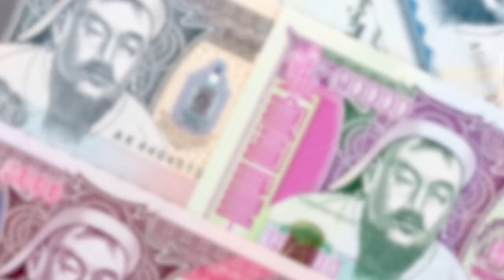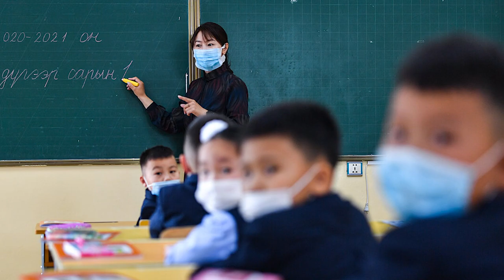(almost) Nobody Knows this About Mongolia - 45 Illuminating Facts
Welcome, avid explorers, to another spellbinding episode of "AsiaUnveiled." Today, we cast our gaze towards the vast, majestic lands of Mongolia - a nation where the wind whispers tales of empires, nomads, and untouched wilderness!

Number 1: Embrace the immense, boundless landscapes of Mongolia, stretching across 1.56 million square kilometers! Despite its extensive terrain, it is home to a mere 3 million souls, basking in the solace of one of the planet's least densely populated realms.

Number 2: Journey back to the era of Genghis Khan and the formidable Mongol Empire, which, in the 13th century, unfurled its dominance across continents, crafting the largest contiguous empire ever witnessed by history!

Number 3: Immerse yourself in the vibrant, enduring nomadic culture, where approximately a third of Mongolians perpetuate a semi-nomadic lifestyle, navigating across vast pastures and living in harmony with the land.

Buckle up, fellow wanderers, as we embark on this remarkable journey through the enchanting tales, staggering landscapes, and rich cultures that epitomize magnificent Mongolia!

📺 Ensure to watch through to unveil all 45 fascinating facts!

About Asia Unveiled
🎥 Unveiling the mystique of Asian travel, exploring uncharted territories, and delving deep into the enriched culture of Asia.
🎨 Crafted, narrated, and produced by Asia Unveiled.

Mongolia
Mongolian culture
Mongolia country
Mongolia country facts
Ulaanbaatar landmarks
Gobi Desert mysteries
Mongolia's rich history
Mongolian cuisine
Altai Mountains wonders
Mongolia travel guide
Naadam Festival
Mongolia heritage
Ancient Mongols
Mongolian art
Mongolia's vast steppes
Orkhon Valley
Tuul River
Mongolia's uncharted treasures
Genghis Khan's tales
Mongolia's nomadic spirit
Asia Explored
Central Asian adventures
Mongolia vlog
Foreigner in Mongolia
Mongolia 4k
Mongolia travel
Mongolia 2023
Mongolia documentary
Mongolian food review
Mongolia economy
Khuushuur (meat pastry)
History channel
Mongolian yurt crafting
Gandantegchinlen Monastery
Sükhbaatar Square
Erdene Zuu Monastery
Gorkhi-Terelj National Park
Flaming Cliffs (Bayanzag)
Khustain Nuruu National Park (home to wild horses)
Karakorum, ancient capital
Tuvkhun Monastery
Ongi Monastery ruins
Yolyn Am (Ice Canyon)
Khorgo Volcano and Terkhiin Tsagaan Lake
Naadam Stadium in Ulaanbaatar
Gurvan Saikhan National Park
Naran Tuul Market in Ulaanbaatar
Uushig Deer Stones (ancient archaeological site)
Lake Khövsgöl
Mongolia's endless horizons
Geography insights
Things to do in Ulaanbaatar
Mongolia facts
Country insights
Mongolian rivers
Mongolia tourism
Mongolian crafts
Nadaam
Mongolian cuisine
Central Asian cultures
Raw Adventures
Mongolië

Join us in this enthralling journey across the boundless terrains of Mongolia and let’s unveil Asia together!